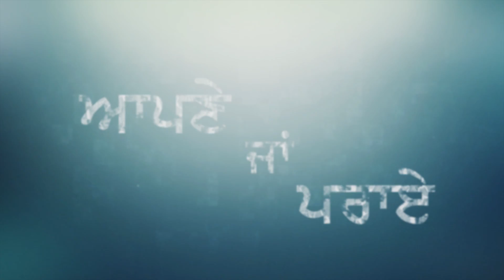ਆਪਣੇ ਜਾਂ ਪਰਾਏ - ਇੱਕ ਲਘੂ ਫਿਲਮ || Apne Ya Paraye - A Short Film || Rana Rangi || Deepak Machal